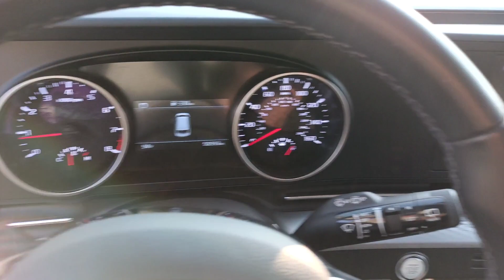2022 Kia Carnival Gurnee Waukeegan, Chicago, Kenosha, Schaumburg PB5525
Deep Chroma Blue Used 2022 Kia Carnival LXS available in 3175 Grand Avenue, Lindenhurst, Illinois at  Zeigler Nissan of Gurnee. Servicing the Gurnee, Waukeegan, Chicago, Kenosha, Schaumburg, IL area.

Carnival LXS
2022 Kia Carnival LXS - Stock#: PB5525

Recent Arrival! 2022 Kia Carnival LXS-Seat Package!!! Deep Chroma Blue 19/26 City/Highway MPGbrAt Zeigler Nissan of Gurnee we take pride in treating our customers like family ensuring that your experience is one that you will never forget. Every vehicle has been through a multi-point safety inspection and professionally cleaned and disinfected for your protection. We are proud to service customers in Gurnee Crystal Lake Libertyville Glendale Heights Kenosha Chicago and all surrounding Chicagoland areas. See dealer for complete details dealer is not responsible for pricing errors. Price may exclude certain taxes fees and/or charges. See dealer for details. The value of used vehicles varies with mileage usage and condition. Book values should be considered estimates only. Some of our used vehicles may be subject to unrepaired safety recalls. Check for a vehicles unrepaired recalls by VIN FOR A GREAT EXPERIENCE.